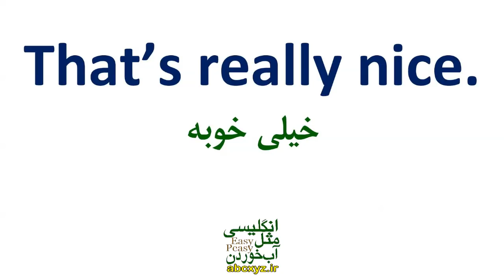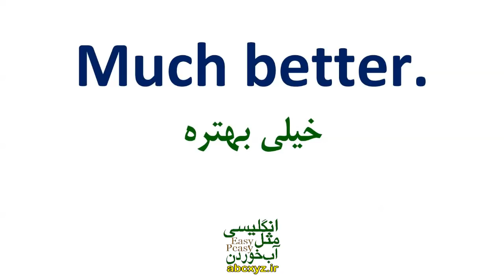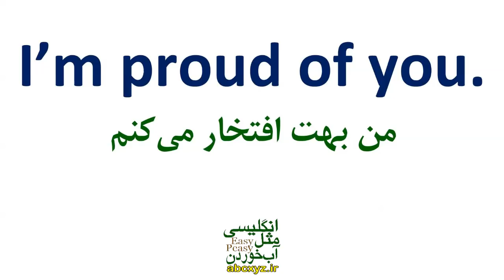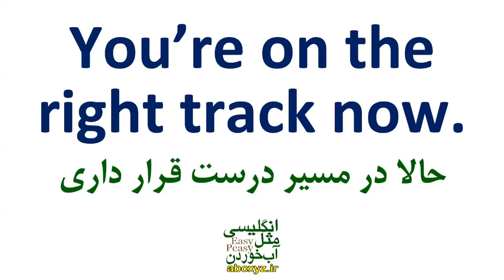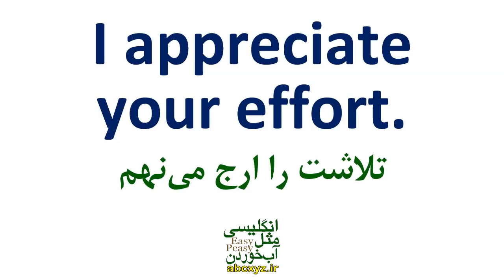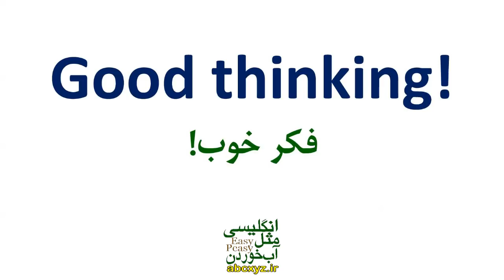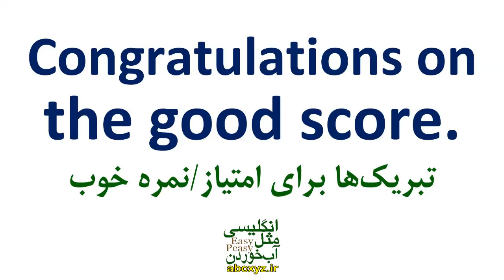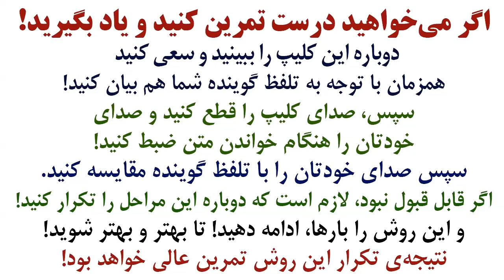اصطلاحات و عبارتهای ضروری برای تشویق کردن دیگران در انگلیسی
اصطلاحات و عبارتهای ضروری برای تشویق کردن دیگران در